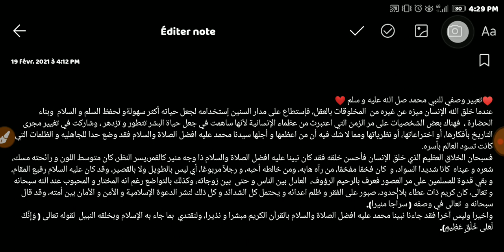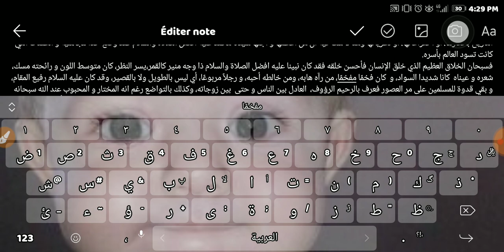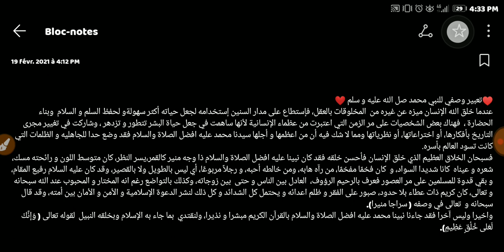تعبير عن عظماء الإنسانية(النمط الوصفي)